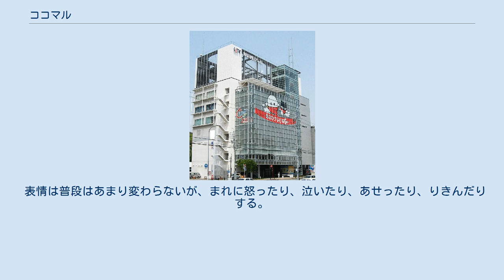ココマル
静岡朝日テレビの本社ビル。
左がココマル、右がデビマル。
2010年5月撮影。
その後2021年3月に撤去 ココマルとは、静岡県のテレビ朝日（ANN）系列テレビ局・静岡朝日テレビ（SATV・あさひテレビ）でかつて使用されていたマスコットキャラクター。
 2005年3月6日、静岡県内のエリア視聴者向けの愛称を「あさひテレビ」に改めた際に制定されたマスコットキャラクター。
カプセルトイのカプセルがモチーフとなっており、SATV（ここでは、SATVはカプセルトイの販売機みたいな設定になっている）からガチャ・ガチャ・ポンと出てくるということになっている。
なお、2010年4月から、黒いキャラクターの「デビマル」が登場した。
ココマルの仲間という設定。
 データ放送のキャンペーンや時刻隣の天気ループなどにも使用されていたが、2020年4月1日以降テレビで使用されることはなく、またホームページ上や本社のココマルとデビマルのイラストも随時撤去されて行き、使用終了となった。
 ココマルにはいくつかパーツがあるが、頭とお尻に関しては頭とお尻の境がどこなのか分からないことになっている。
また、口に関してもそこが口なのかどうかはっきりしないことになっている。
足は短く、歩くスピードはヒヨコよりも遅い。
従って、急ぐ時は転がる。
いざというときには、手足が伸びる。
さらに下部には謎のパーツがある。
 表情は普段はあまり変わらないが、まれに怒ったり、泣いたり、あせったり、りきんだりする。